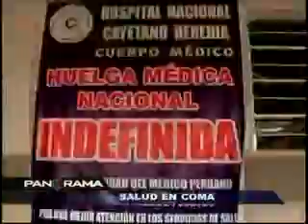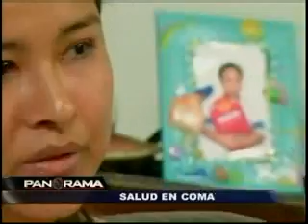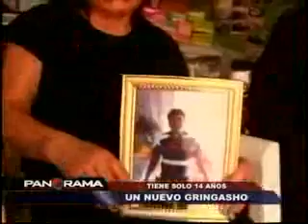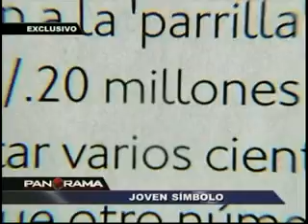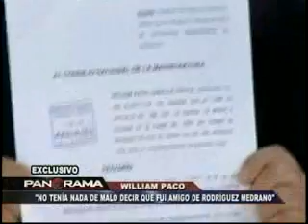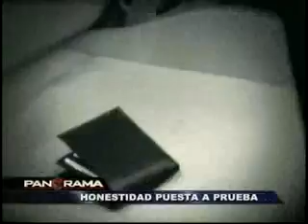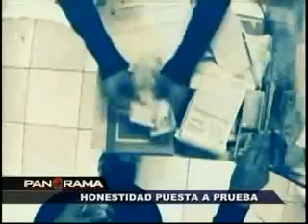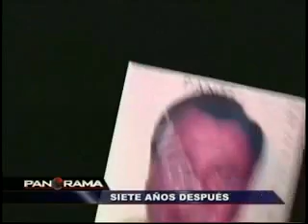panorama 11 08 2013